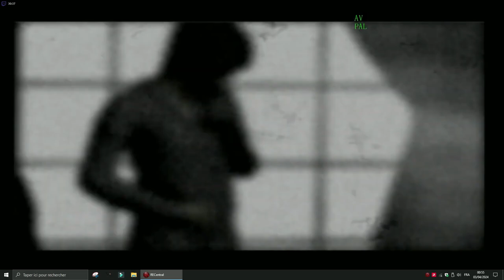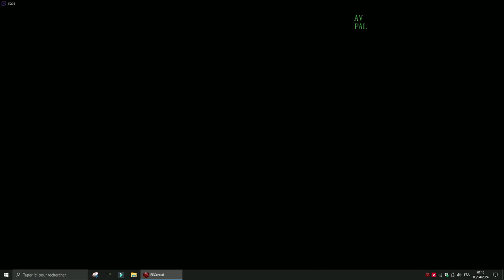HPI, perversions, psychopathologies... (extraits du Live privé - Café du commerce et HPI)